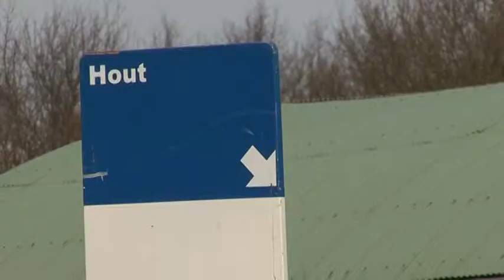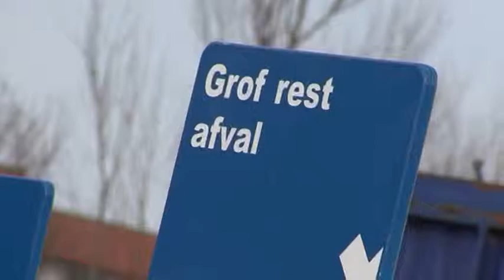Tuinafval wordt omgezet in compost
Groen afval wordt gecomposteerd tot vruchtbare grond.